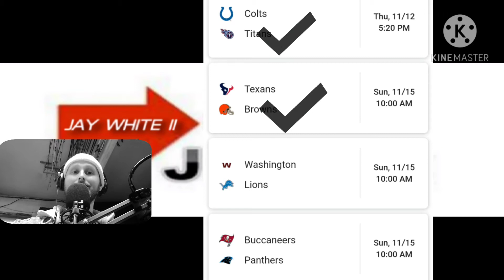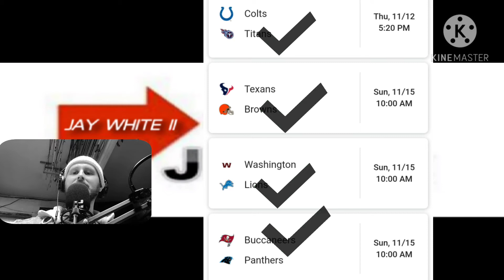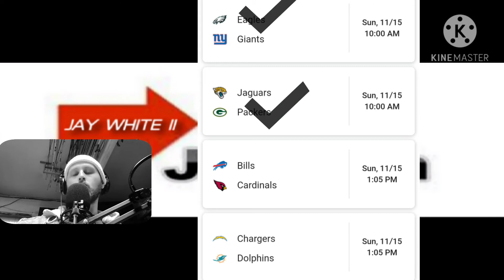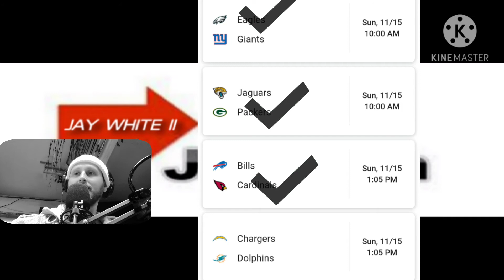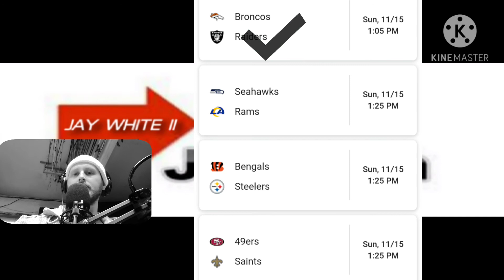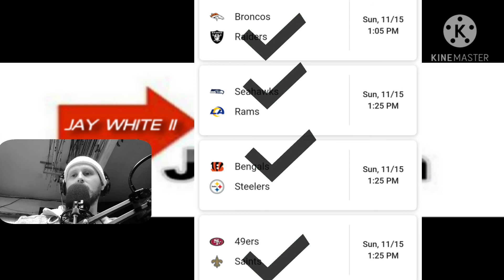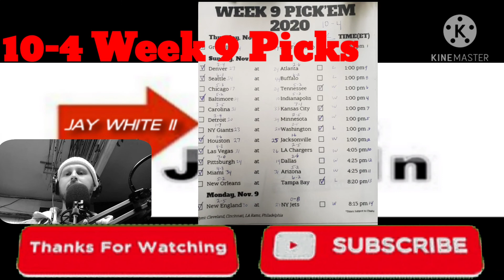Jay's Week 10 NFL Picks